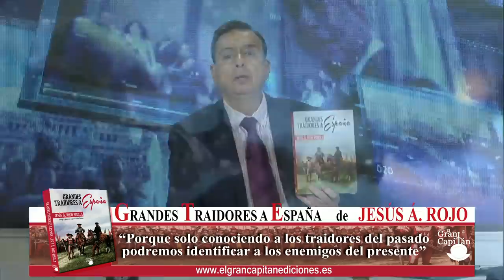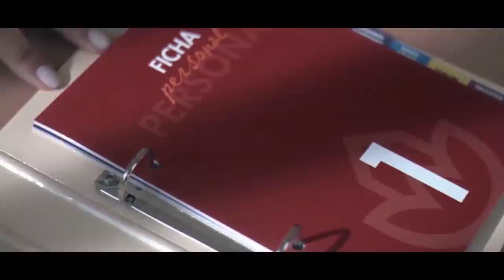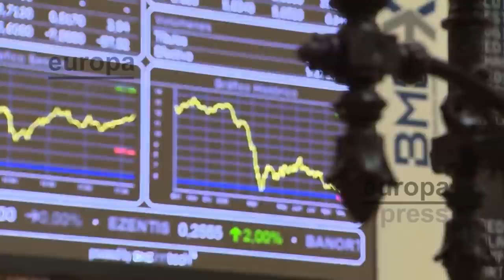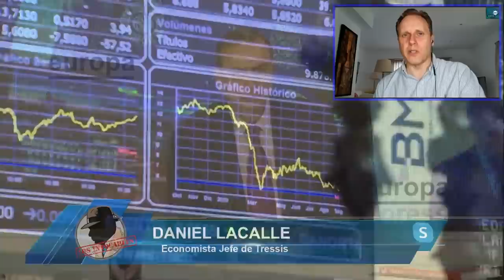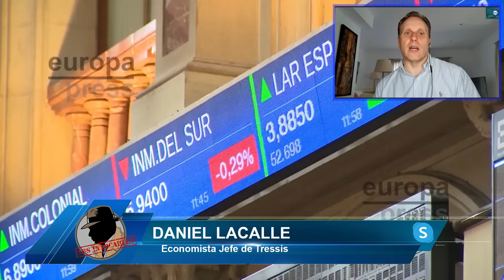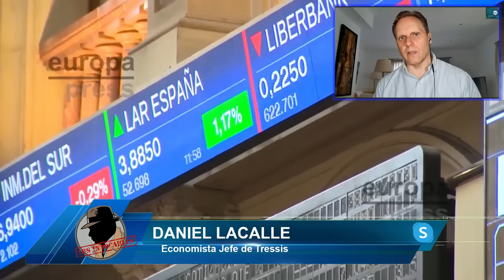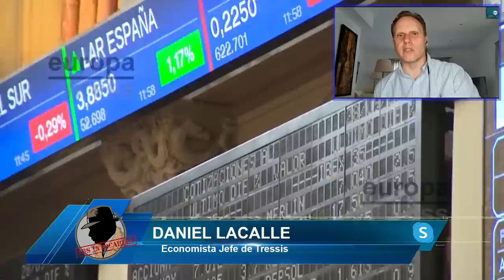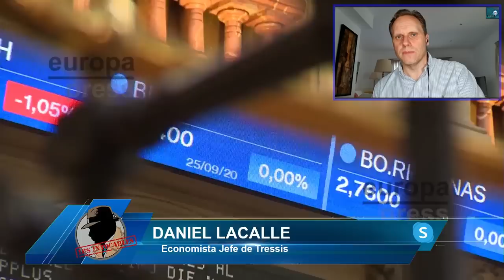El "plan fallido" con Bolaños y Lastra dispara las quinielas en Moncloa y Ferraz